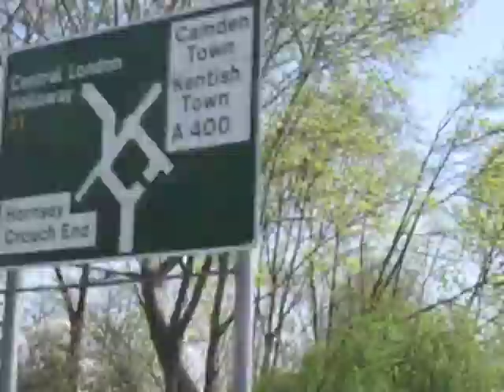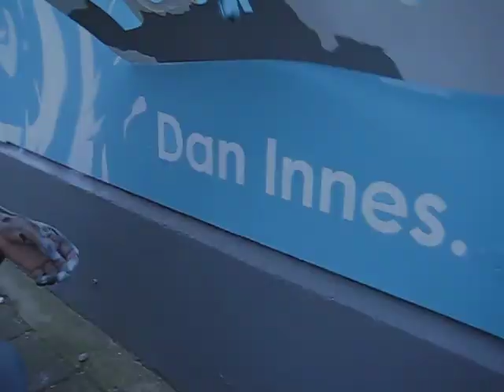where to darlin'? Dan Innes Live Paint Session (stencil)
Live Paint Session Outside Gallery 90, Finsbury Park, London N5.

12ft by 8ft board hand stencilled by Dan Innes

Many Thanks to Liv, Ollie, Michelle & Michael